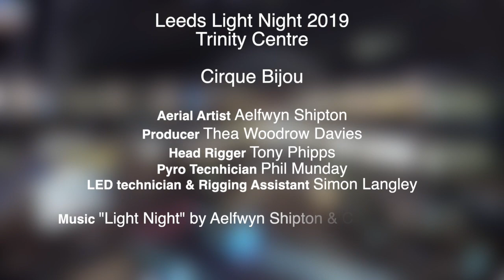Aerial Violin Light Night 2019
Aerial Violin spectacular created for Light Night Leeds 2019 with Cirque Bijou at Trinity Centre Leeds. The Flying Violinist, spinning and dancing in a mesmeric colour-changing LED dress was part of the cities annual Light Night Celebration.

Music "Light Night"
Composed and produced by Aelfwyn Shipton and Charlie Bartlett

Additional video footage from Lee Collings (Instagram @yorkshirepics2018)